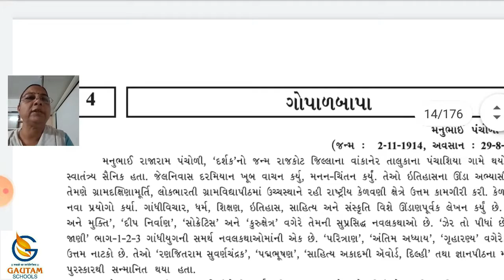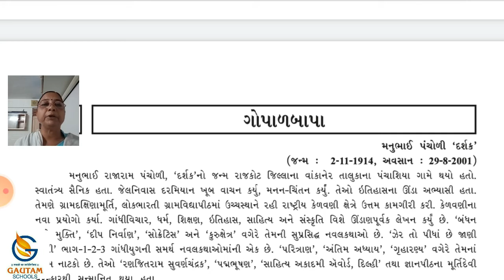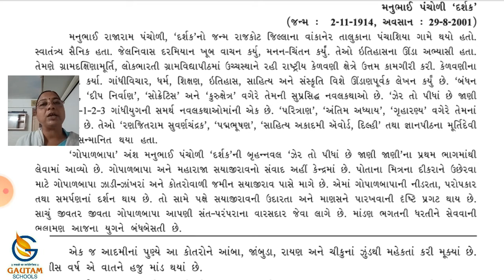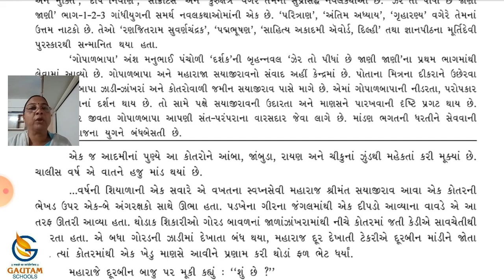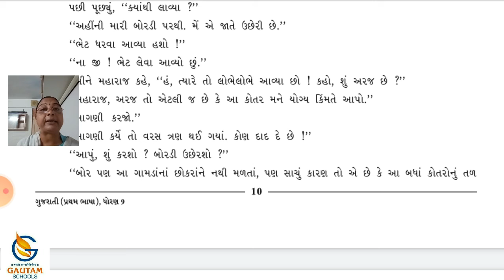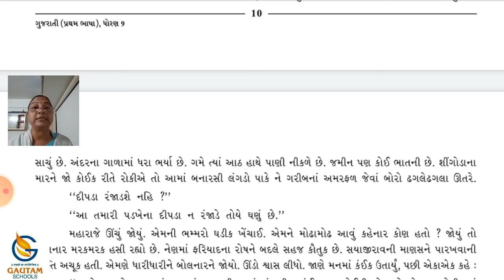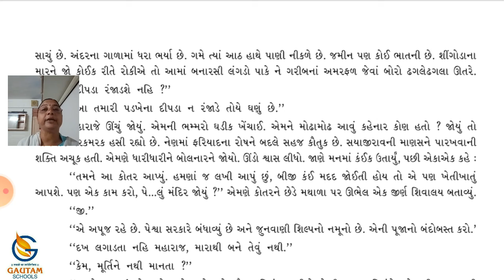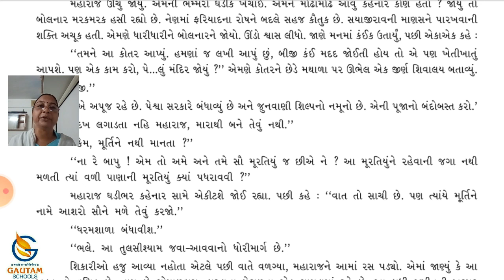Gautam School ll Std. 9th ll Gujarati ll Chapter - 4 ગોપાળબાપા ll Part-1. ll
ધોરણ-૯ વિષય : ગુજરાતી  પ્રકરણ : ૪ ગોપાળબાપા ભાગ - ૧

ગૌતમ સ્કૂલ્સ
17 કેવડાવાડી
પલંગ ચોક પાસે
રાજકોટ -
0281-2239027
CALL - WHATSAPP